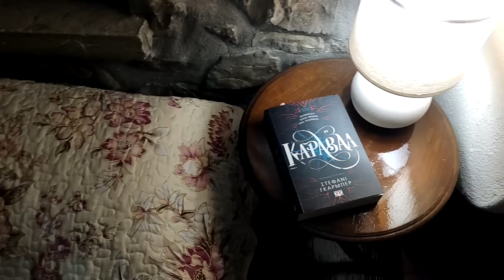DAY IN MY LIFE | Η τελευταία μας μέρα στο εξοχικό | kittens, packing, cooking & relaxing | Jane Pap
Καλώς ήρθατε στην τελευταία μας μέρα στο εξοχικό μας στα ορεινά Τρίκαλα Θεσσαλίας.

Σας ευχαριστώ που ήσασταν και πάλι μαζί μου💕

CONTACT ΜΕ

MUSIC

                                 xoxo Jane